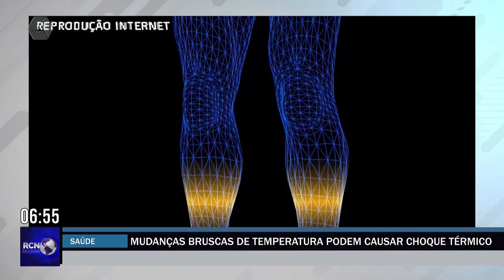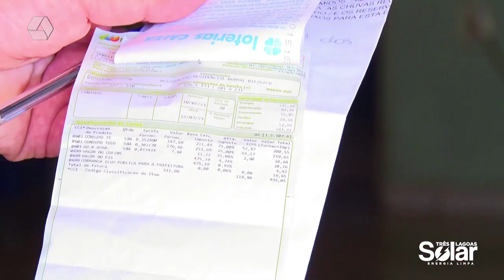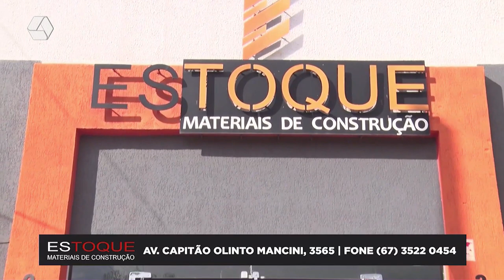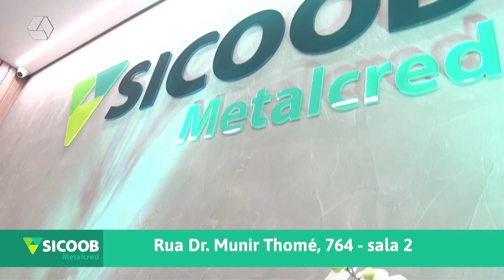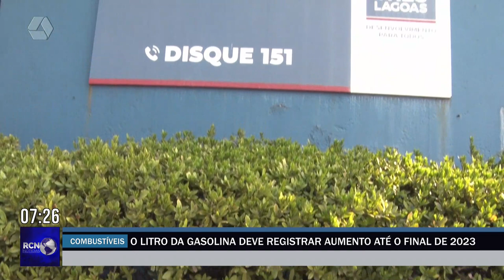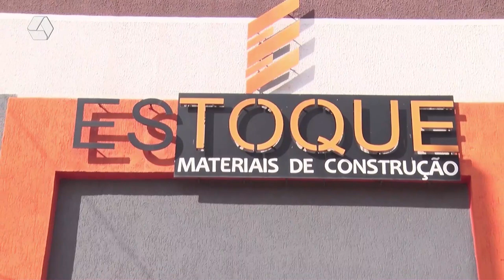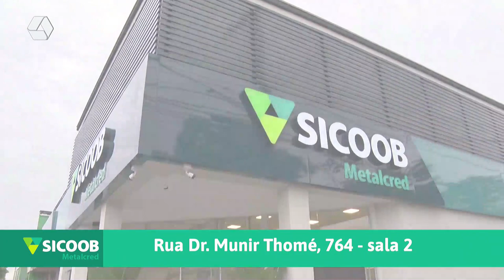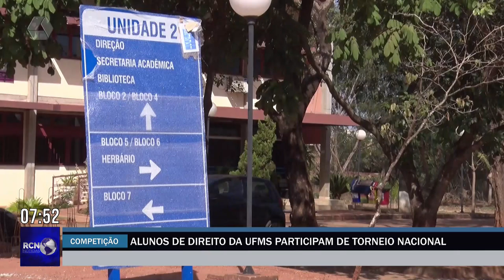RCN NOTÍCIAS 29/09/23